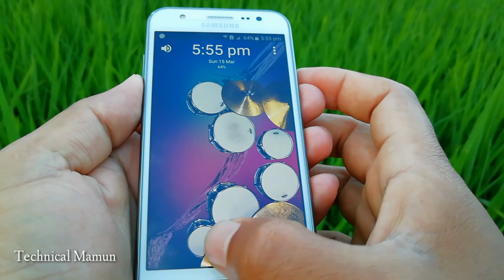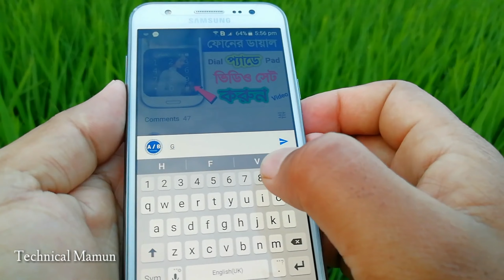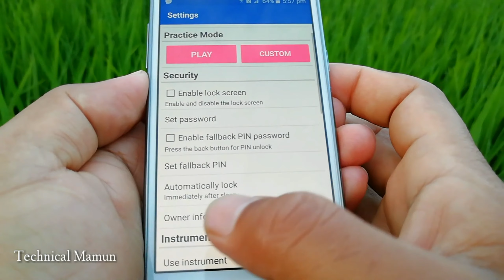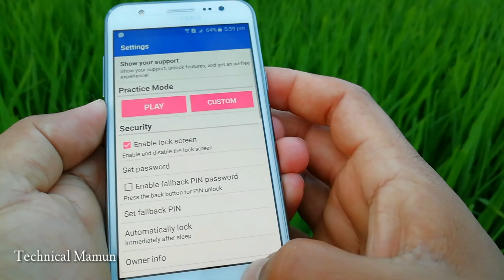পৃথিবীর কারো শক্তি নেই ফোনের এই লকটি খুলবে | Android Amazing Music Drump Lock Screen, Strong Lock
Hello Everyone in this videos today I will show how to make Set Music Lock On Mobile
Music Lock is the lock screen for music lovers.
Unlock your screen to a tune of your creation.

➡️bangla tutorial
➡️Mobile tips